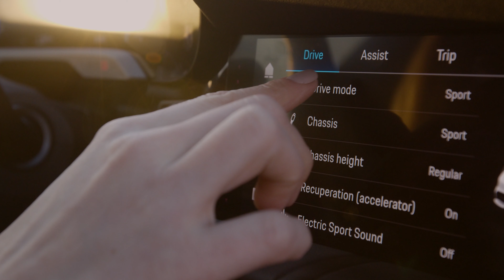Shooting With Porsche Canada! | Behind The Scenes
From shooting with local dealerships to making a commercial for Porsche Canada!
Take a deeper look at what went into three completely different photo shoots and one commercial, all shot in just a week and a half.

Here's some more stuff we use to make our videos!

Godox SL60s:

Small Rig Multi Tool:

Lowpro pro50aw (camera bag)

Gobe Filters

Atomos Ninja V5 (monitor)

Rode NTG5 Microphone

Rode Wireless Go (lav mics)

GVM LED Lights
Neewer 5in1 Diffuser/reflector